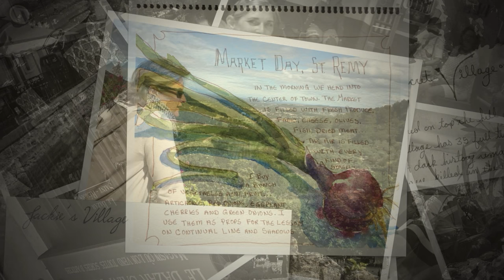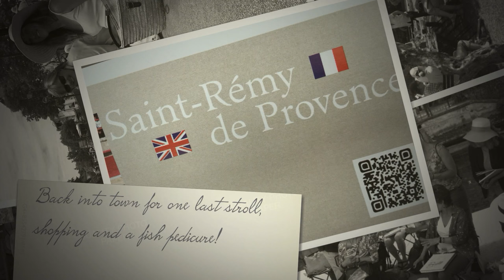Sketching in Provence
A week of sketching and painting in the small villages of Provence. We sketched in lavender fields, hill top villages, along the footsteps of  van Gogh...
The workshop was hosted by French Escapade and taught by Brenda Swenson